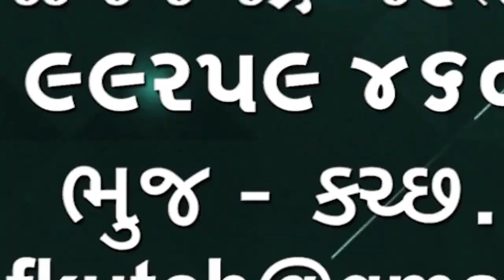ત્રણ જાન્યુઆરી થી 15 થી 18 વર્ષ ના 92 હજાર બાળકોને કો વેકસીન ના ડોઝ આપવાનું શરૂ કરાશે🌹